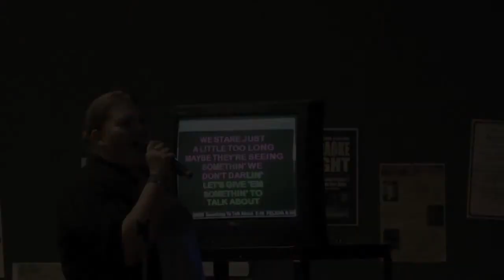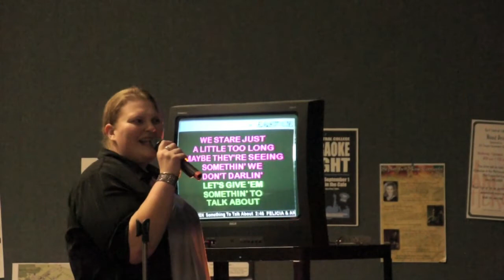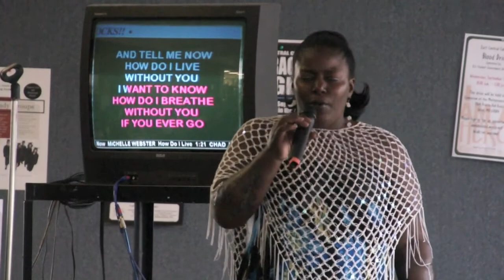ECC KARAOKE NIGHT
Come to a student government meeting Fridays at 1:30 PM in the AC building